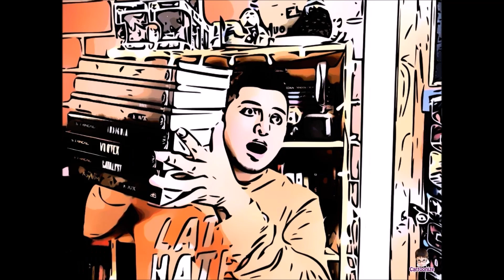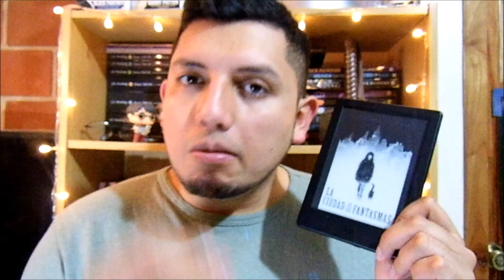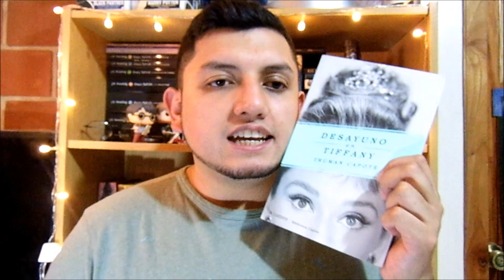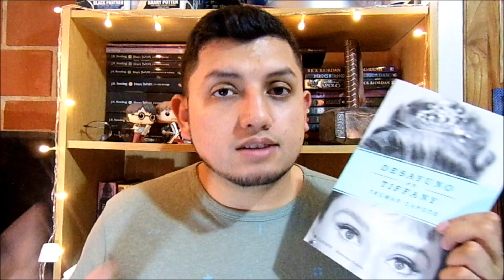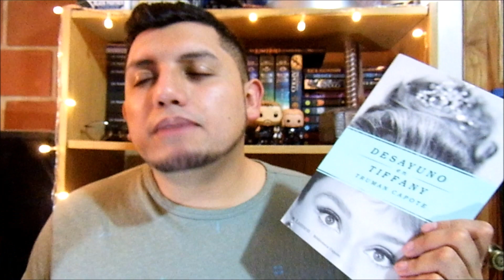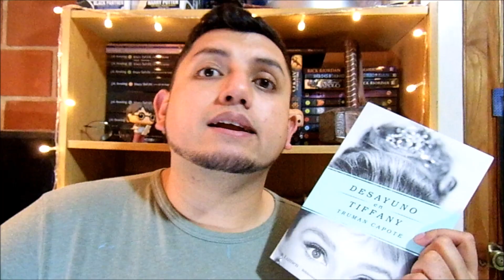WRAP UP | FEBRERO ´19 | La ciudadad de los fantasmas, desayuno en Tiffany y Palabramiel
Amigos está vez vengo con mis lecturas del mes de febrero.